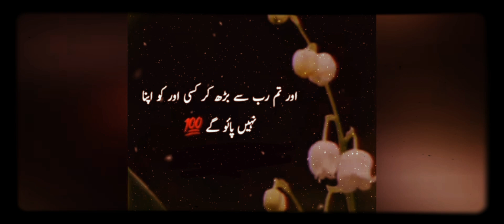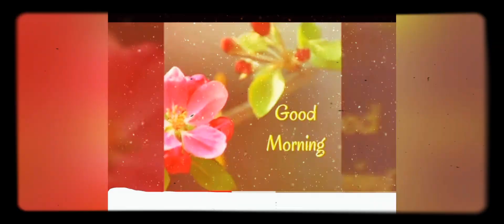Good morning 🌻 good morning 🌞feelings 💯pawarful good morning 🌞status images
Good morning 🌻good morning 🌞 feelings

pawarful 💯 good morning 🌞status images

hit bell 🔔 icon to get notification on my next